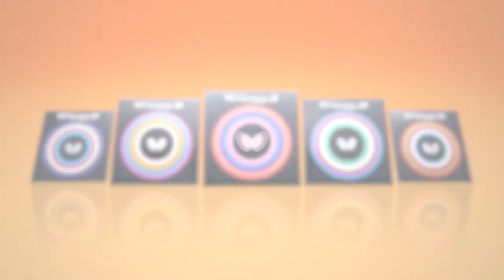Cok / Mobarek vs Bondareva/ Klee | WTT Youth Star Contender Lisbon | U19 | GD | SF